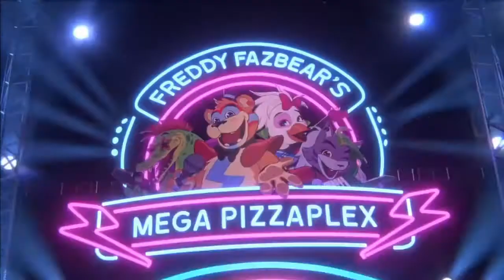Fnaf Security Breach no way home